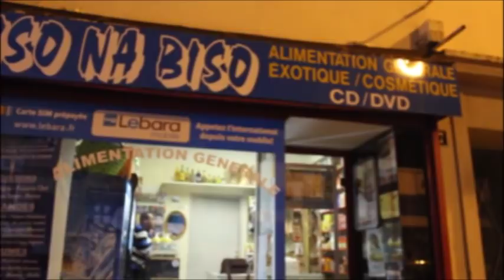Urgent Félix TSHISEKEDI andimi kokoma Premier MINISTRE ? KABILA azongeli ACCORD ya 31 Decembre